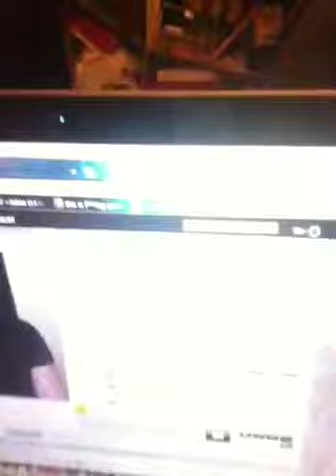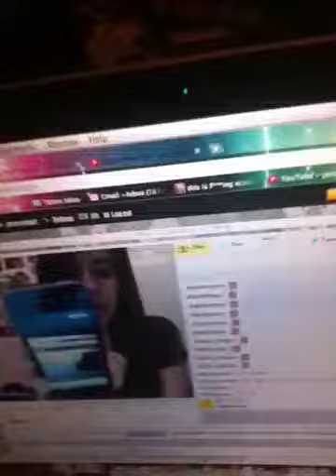VLOGGING ON BLOGTV :)